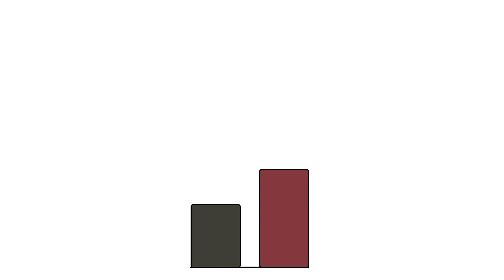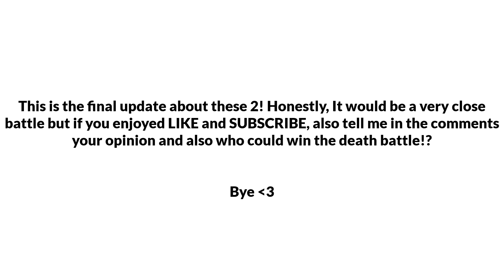Broly vs. Cumber | Dragon Ball Super/Heroes - POWER LEVELS「⁶⁰ ᶠᵖˢ HD」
✌ Peace out! ❤️